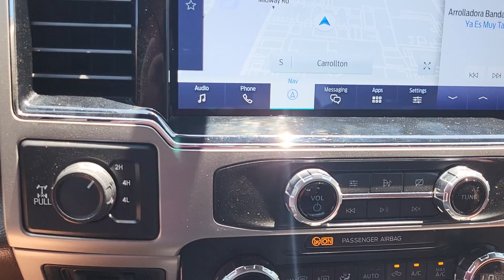2022 F350 King Ranch Long Bed